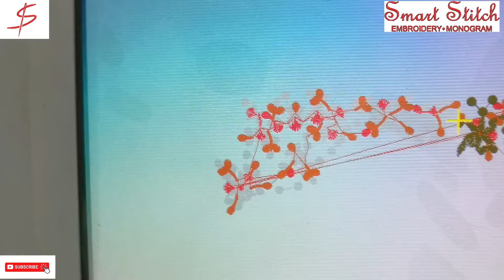Girl's Kurti Design GKAA051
For New Designs visit our